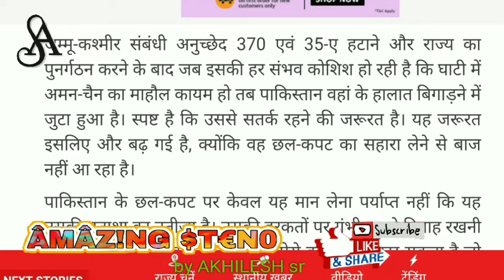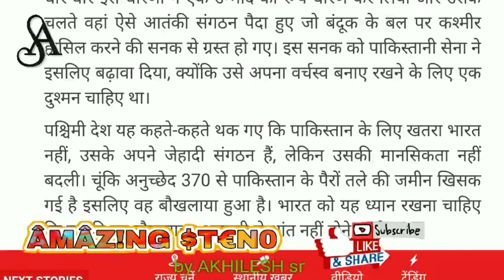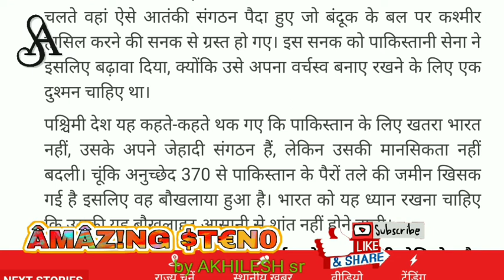Bssc upsssc steno dictation .##//Dainik Jagran dictation 10 august